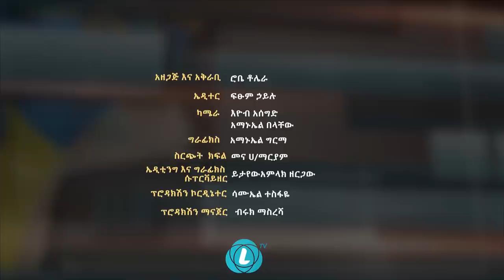WEKETAWE : ሌላ ላፕቶፕ ገዝቻለሁ (ጃዋር መሃመድ) - ክፍል 4